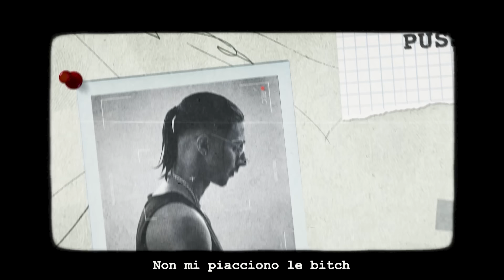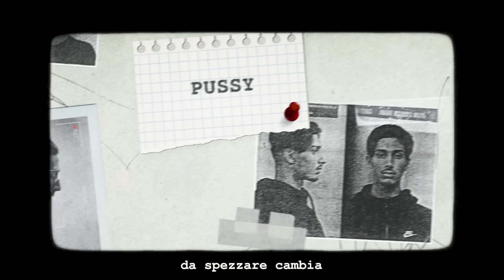Baby Gang - Pu**y [Official Lyric Video]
Graphics: Davide "Store" Storelli, Federico Gandolfo